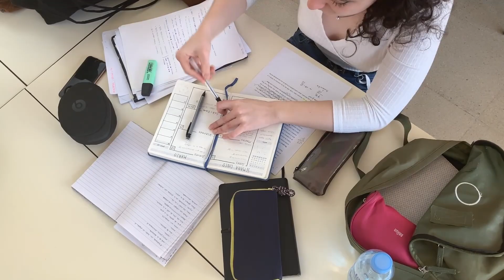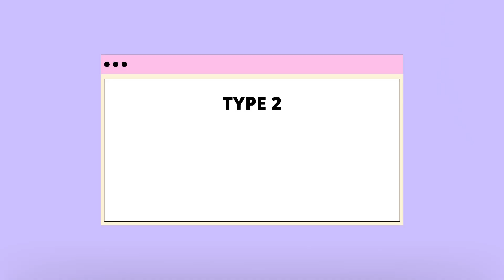Scholarships At ISB Hyderabad | MBA Scholarship in India | Indian School of Business | Insider Gyaan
In this video - Scholarships At ISB Hyderabad | MBA Scholarship in India | Indian School of Business | Insider Gyaan - talking about my story with MBA Scholarships at ISB Hyderabad. There are quite a few, and knowledge about them is the first step to getting them!

Insider Gyaan was started by IIT, IIM, ISB alums, having worked in management consulting, investment banking and other corporate fields, to share their career experiences, journeys, mistakes, provide guidance on MBA preparation, job interview preparation, case frameworks, working in startups, basic work skills in corporates, such as excel, powerpoint, day in a life, etc. All of this with the hope that current students and young professionals make their career choices from a place of awareness.

Copyright:- Everything you see on this video was created by Team Insider Gyaan unless otherwise stated.

Video Title - Scholarships At ISB Hyderabad | MBA Scholarship in India | Indian School of Business | Insider Gyaan